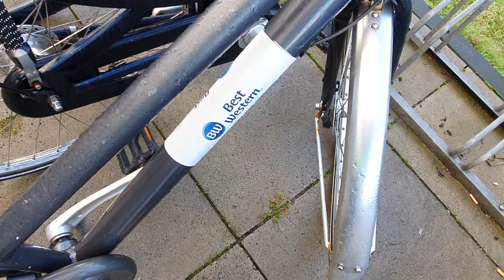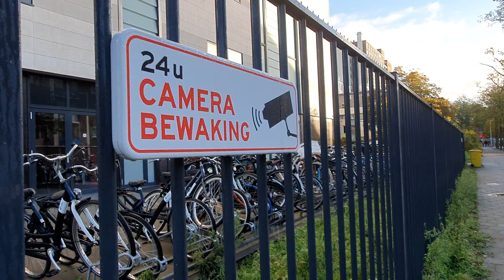Guten Morgen Mallorca